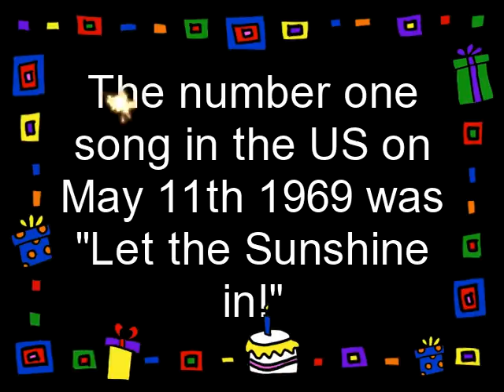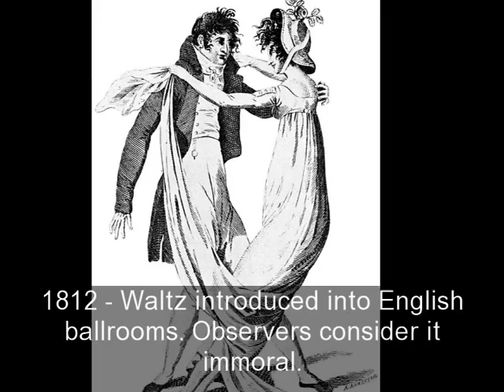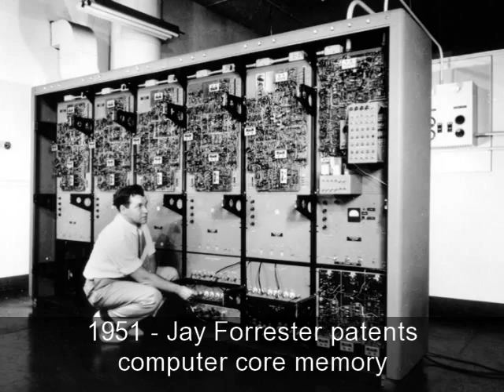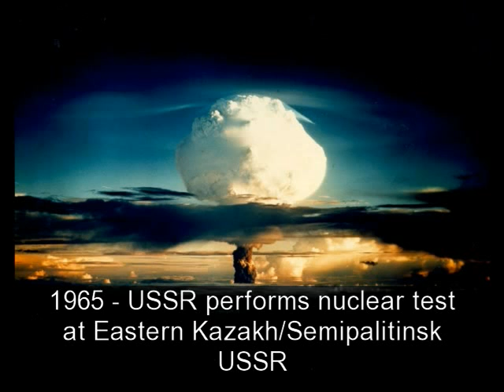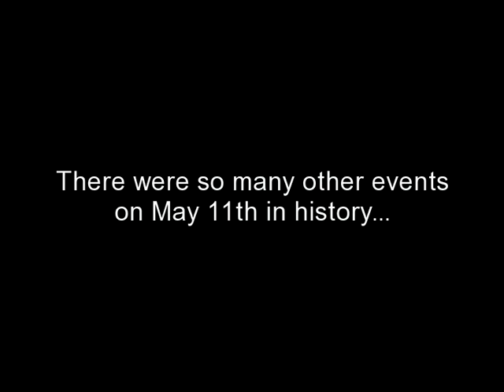May the 11th in History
Events that happened on May 11th throughout the world